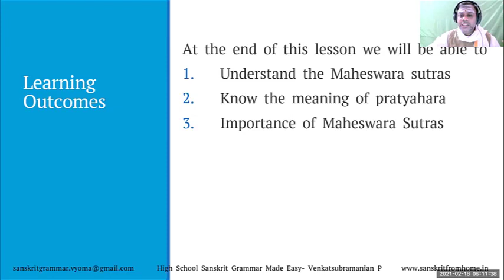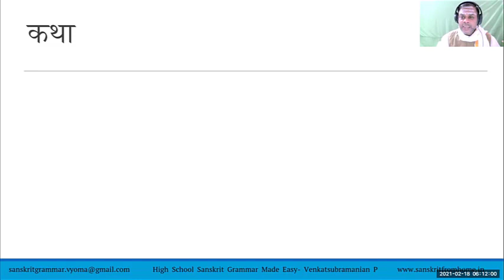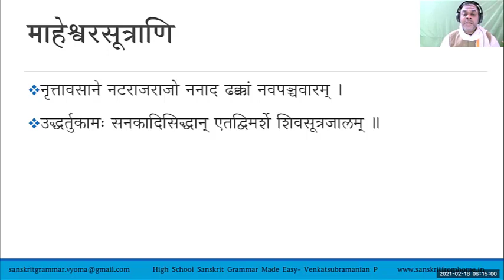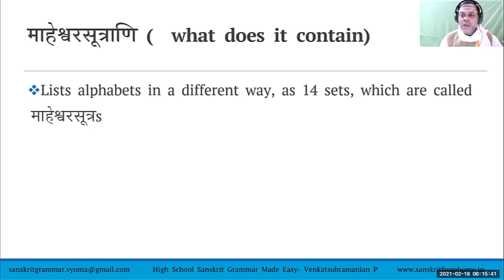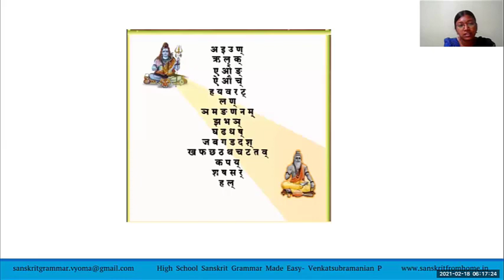1.13 | Maheshwara Sutras Part-1 | Highschool Sanskrit Grammar | Dr.Venkata Subramanian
In this video, Maheshwara Sutras Part-1 has been covered